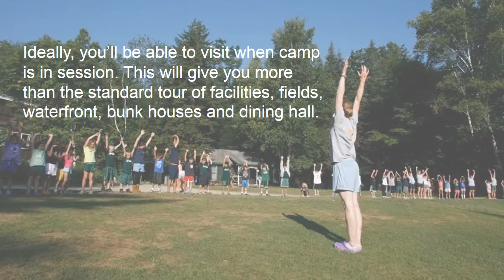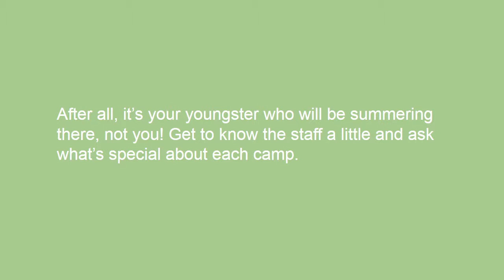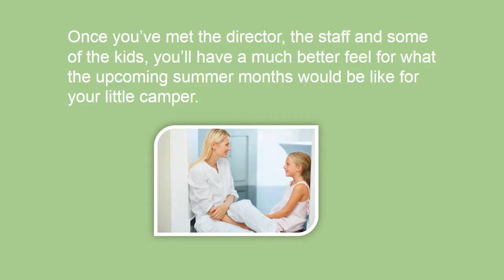Overnight Summer Camp Tour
Camp Walt Whitman, located in the White Mountains of New Hampshire, is the best coed sleepaway camp available in New England. Boys and girls from 2nd grade into their teens have the time of their lives participating in sports, water activities, outdoor recreation and the arts. Coaches, teachers and professional instructors oversee the large number of programs offered. Children make friendships that last a lifetime at Camp Walt Whitman.